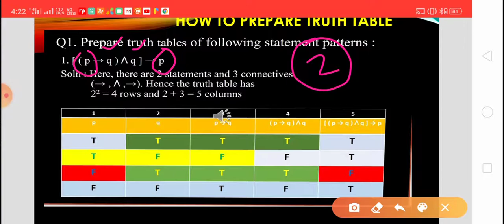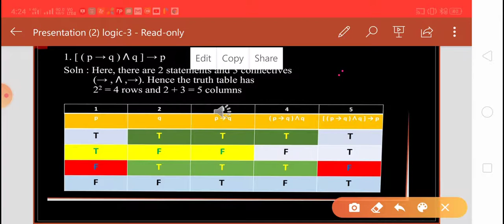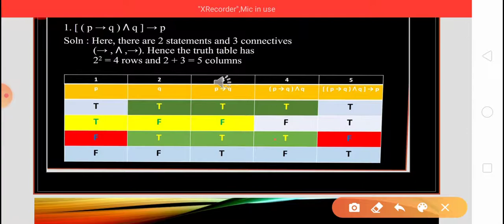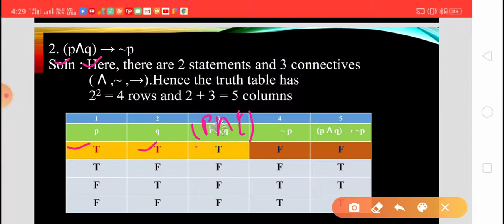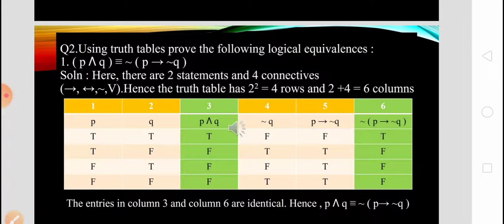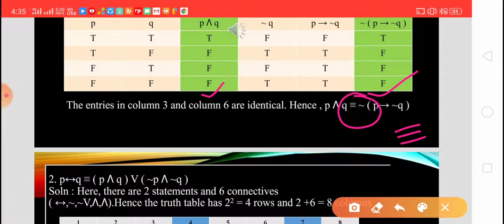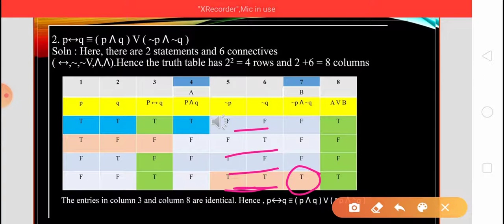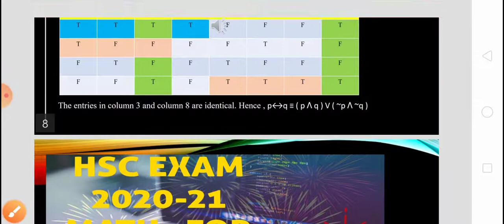Hsc maths-1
Chapter -1 Mathematical logic ( truth table and logical equivalence)